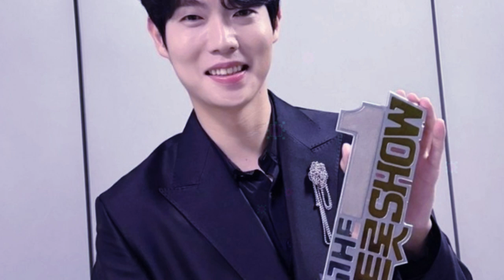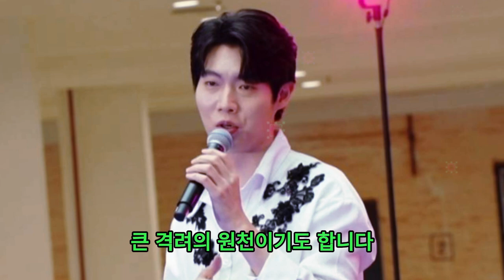손태진 Cu, 신곡 '백야'로 팬들 마음 사로잡았다! 절제된 절제력을 유지하면서도 감성적인 목소리는 듣는 이가 억누를 수 없을 만큼 가슴 아픈 그리움을 전달한다.